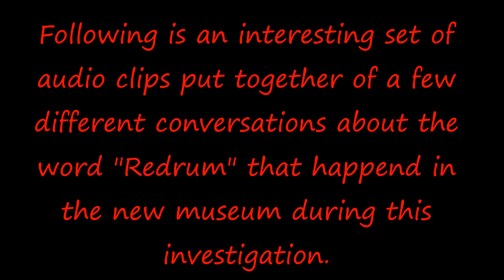Ft Douglas Redrum January 16, 2016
This video is a collection of conversations about the word "redrum".  One of the guests commented about thinking it then there was talk of another guest's brother being murdered than another guest actually saying the word.  Just an interesting happening with 3 guests involved and also the fact we were in a place with war activity involvement.  This is at the Ft Douglas Museum in Salt Lake City Utah on January 16, 2016.